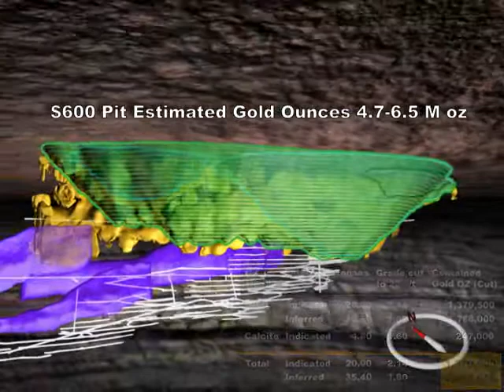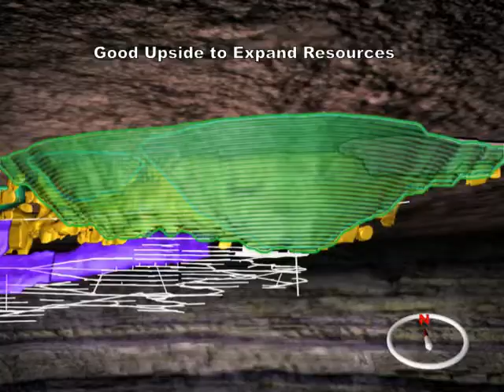PELANGIO EXPLORATION INC. (DETOUR GOLD)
ImageMaker Advertising Inc. does not accept any responsibility or liability for investment decisions made on the basis of the information herein contained.